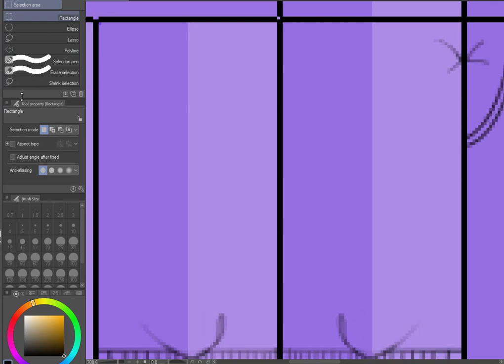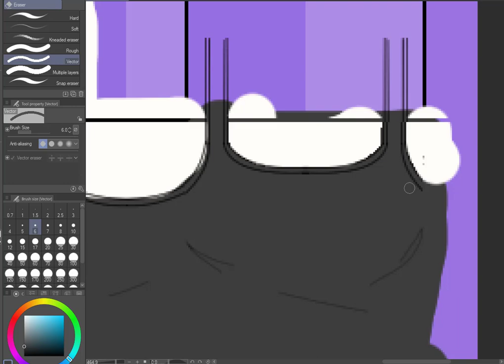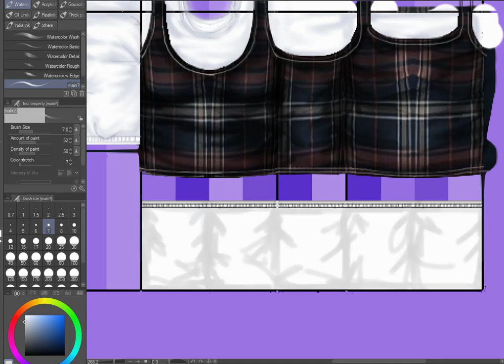Roblox Speed Design | Cute Plaid Fall Outfit🍂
Intro by Siskella